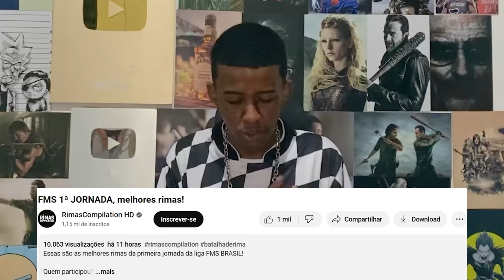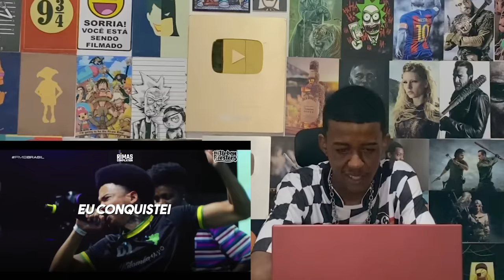Jhony REACT - MELHORES RIMAS DA FMS